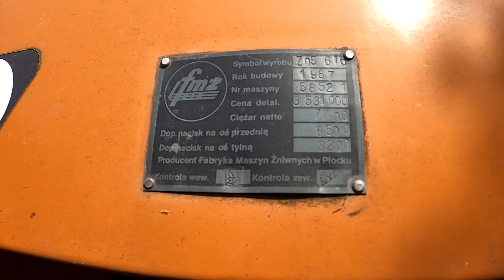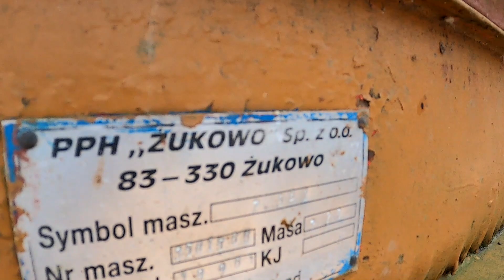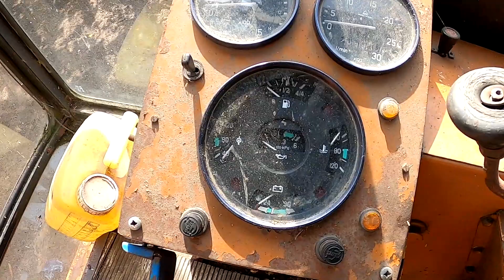Kazimierz naprawia Bizona Miodzio z eskaeru Z056/6 z 1987 roku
Bizon z kabiną z SKR półoś i sprzęgło